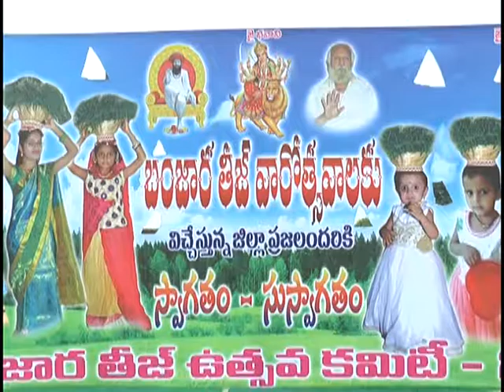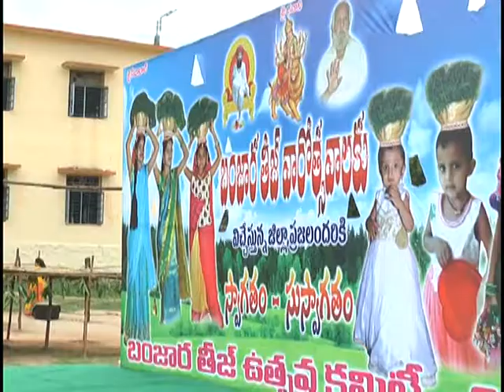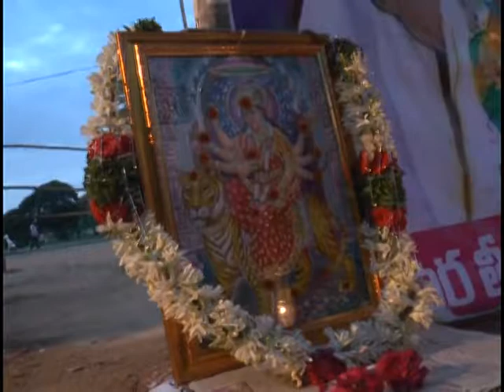Banjaara Theez festivel in nizamabad